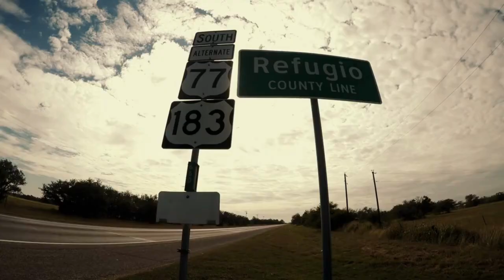From Tragedy to Triumph | The Smith Family Journey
From Tragedy to Triumph 🏚

Starting the week off right with a motivational comeback story! Let's take a look back on the Smith Family of Refugio, Texas, who had to pick up the pieces, and rebuild their lives from the ground up after Hurricane Harvey took everything. Watch as they find a home of hope with our team at Braustin Homes. 💙